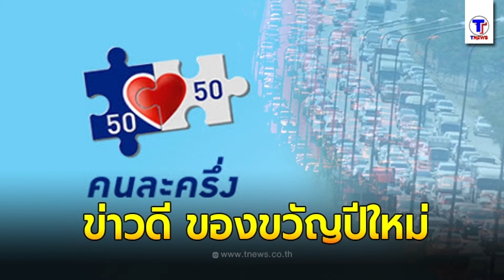ลุ้นข่าวดี "โครงการคนละครึ่ง" เป็นของขวัญปีใหม่คนไทย | ทีนิวส์